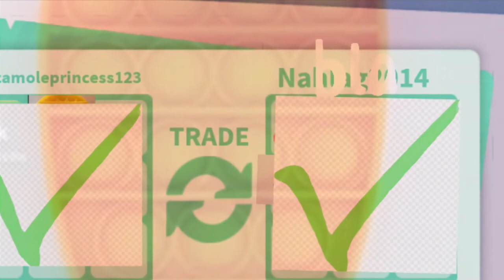Trading yellow square pop it (my old cringe video)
I lil edit